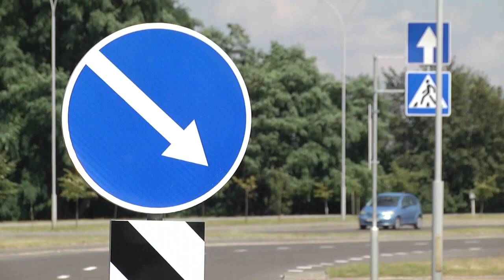2020-07-29 г. Брест. Новые улицы открыли в строящемся микрорайоне ЮЗМР-5. Новости на Буг-ТВ.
Накануне Брест отметил 76 годовщину освобождения от немецко-фашистских захватчиков. Эта историческая дата каждый год напоминает нам о том, насколько сложным было обретение свободы для белорусского народа. И о том, как важно ценить отведенное каждому из нас время и пользоваться каждым моментом жизни, чтобы делать город лучше. 28 июля 2020-го для юго-западного микрорайона №5 официально станет Днем рождения – строительство на участке практически завершено, на финишной прямой – дорожное сообщение. И накануне оно было частично открыто. Участие в мероприятии принял председатель Брестского горисполкома Александр Рогачук.